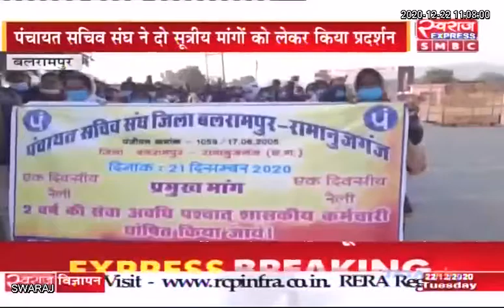Chhattisgarh News: बलरामपुर में पंचायत सचिव संघ ने किया प्रदर्शन